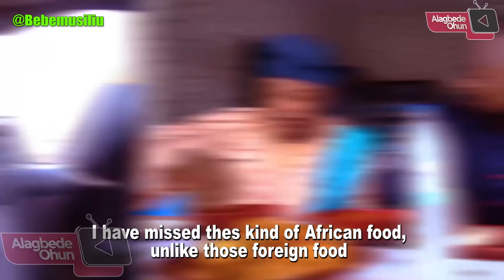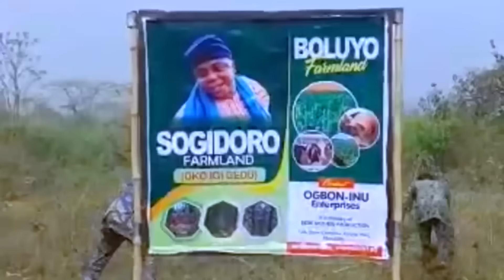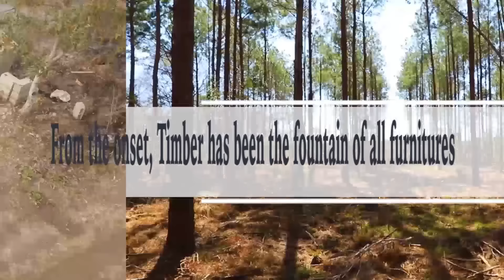ADISA ONITAXI Latest (Epi 62) // OWO DOLLAR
ADISA ONITAXI latest (Episode 62) //OWO DOLLAR